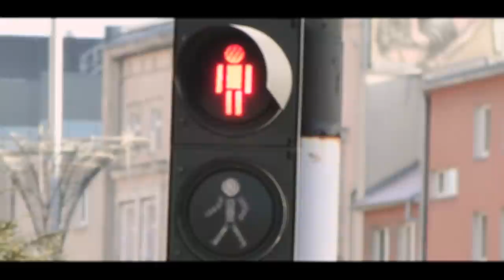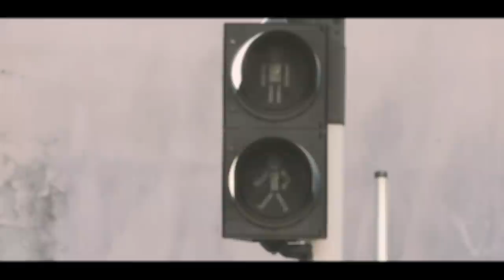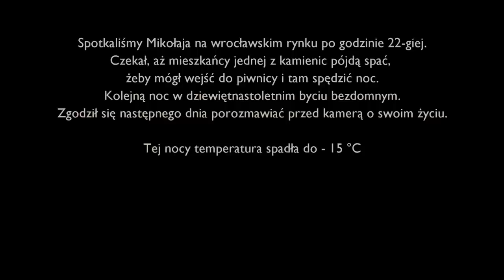"MIKOŁAJ" - film dokumentalny - 23.02.2017 r.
Film przedstawiający postać bezdomnego - Janusza, który od 19-stu lat mieszka w piwnicach. Bohater opowiada historię swojej bezdomności.
reżyseria: Michel B. Rachel
kamera: Krzysztof Pawczuk/Michel B. Rachel
muzyka: Krzysztof Pawczuk